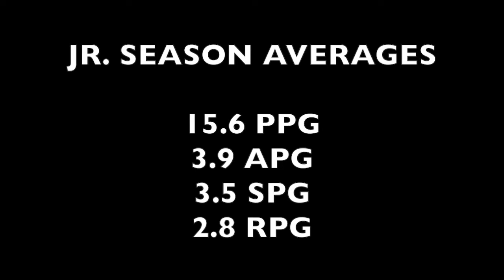Kennady Amo #13 guard (Class of 2021) Thousand Islands Vikings (Section III)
Second half junior season highlights of Kennady Amo #13 guard Thousand Islands (NY) Vikings.

5'4"

JUNIOR SEASON TOTALS
312 Total Points
77 Assists
70 Steals
55 Rebounds

JUNIOR SEASON AVERAGES
15.6 PPG
3.9 APG
3.5 SPG
2.8 RPG

AWARDS & HONORS
Frontier League Class C MVP
Frontier League All-Star